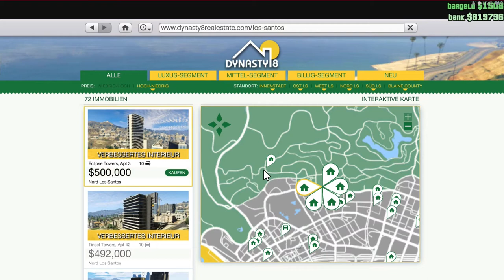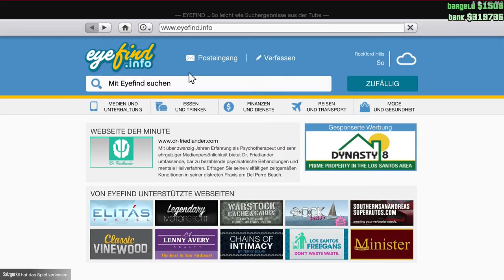GTA 5 PC Online Beginner Guide #1 Wie kaufe ich ein Haus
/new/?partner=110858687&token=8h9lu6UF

Musik von:
Global Sound Promotion